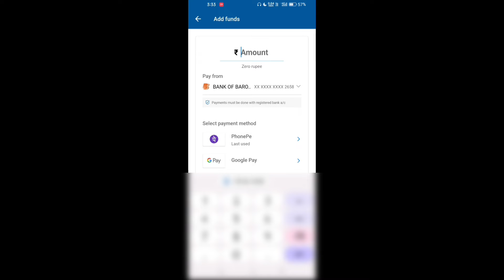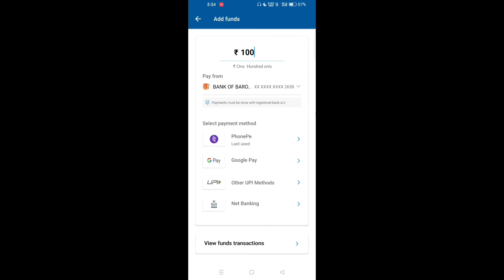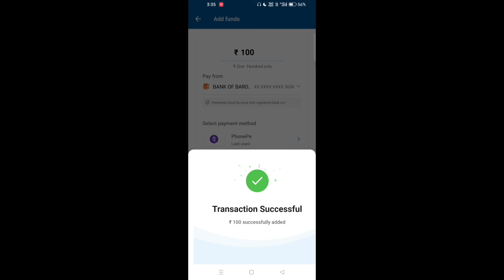How To Add Funds In Angel Broking 2022 | Angel One App Me Fund Add Kaise Kare | Share Market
is video me dikhaya gya hai ki how to add fund in angel one, angelone me fund kaise add kare, share market me investment karne ke liye sabse pahle aapko funds add karna padega. Agar aapko nhi pta hai ki angel one funds add kaise kare to ye video aapke liye hi hai.

My Mic
My Mobile
My Laptop
My Earphone

tags for reference: angel one,angel broking fund add problem,how to add funds in angel broking,angel one fund add problem,angelone me fund kaise add kare,how to add fund in angel one,how to add fund in angel broking,how to add fund in angel broking by net banking,share market,share market basics for beginners,angel one se paise kaise kamaye,share market me paise kaise lagaye,ishan llb,ishan guru,share,market,